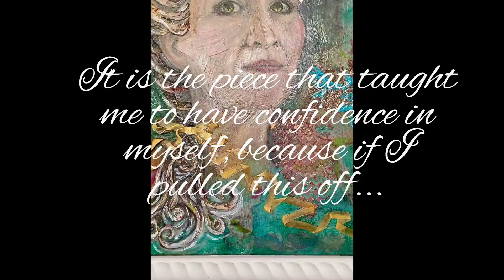Mixed Media Breakthrough Piece.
I am so excited to finally share the break-through piece I've been babbling about in my Floriography and Chiaroscuro video.  Coming from a background of strictly oil mediums I embark on an acrylic paint medium adventure.  I really had no vision in my head of the image I was gonna end up with, I just kept moving along until something clicked.  To my surprise it turned it into a self-portrait.  Ok, now you may look at it and go, what the heck!?!?  I look at it and go OMG that is soooo cool...lol.  For anyone interested in knowing which products I used and technique styles just drop me a line below and I'll try to give you a breakdown.